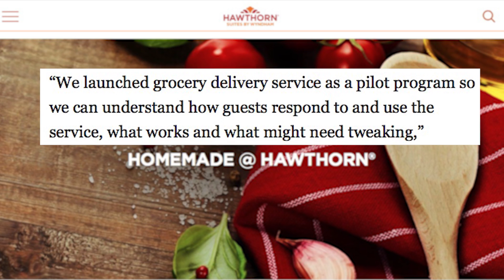Hotel Grocery Delivery May Just Be the Next Big Thing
Hawthorn Suites by Wyndham has teamed up with Peapod and Instacart to do just that